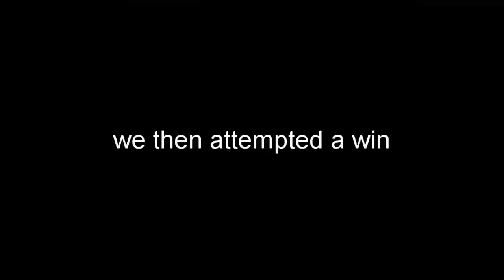PUBG.EXE XBOX | PAN.EXE EDITION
PUBG.EXE BUT IT'S PAN EDITION is a go // pubg antics highlights // pubg xbox funny moments

hope your pet giraffe gets a pan to the knee cap :)

DizzyGamingTv